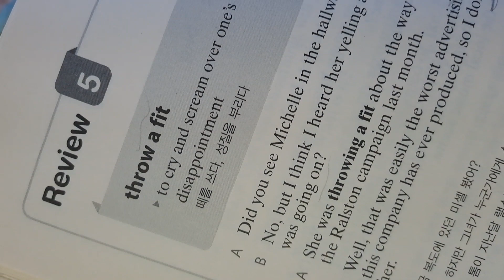throw a fit